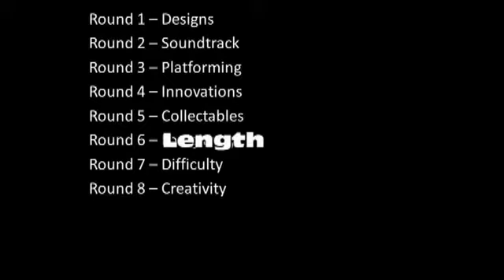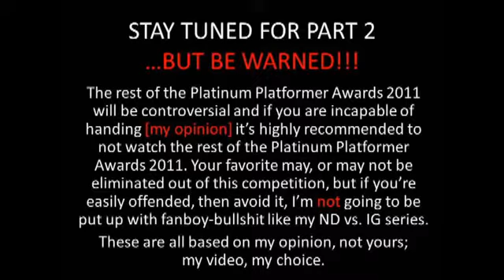Gexup's Platinum Platformer Awards 2011 Part 1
Reuploaded for archival purposes, because Gexup closed his account.

MY LINKS